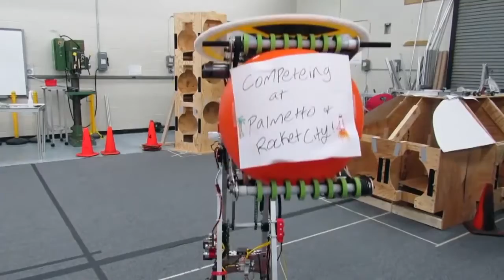Match 9 Infinite Recharge FACC Ri3D Competition 2020